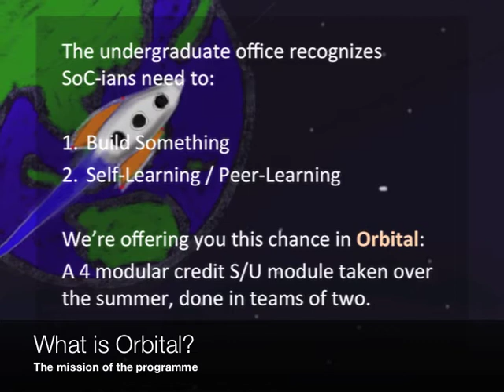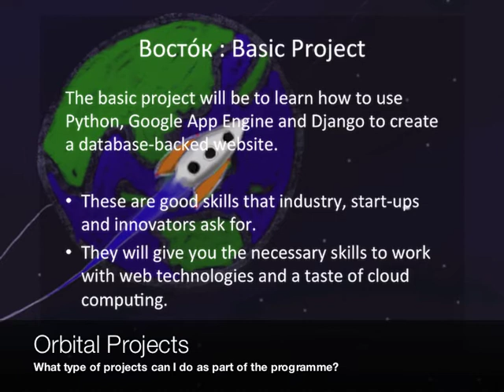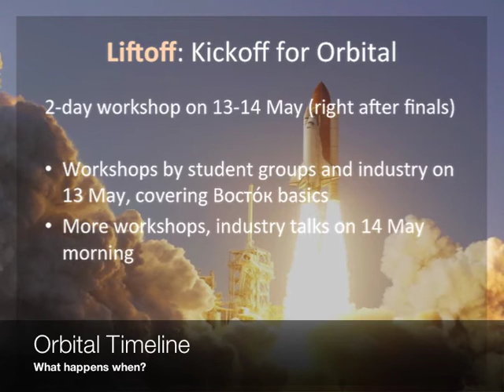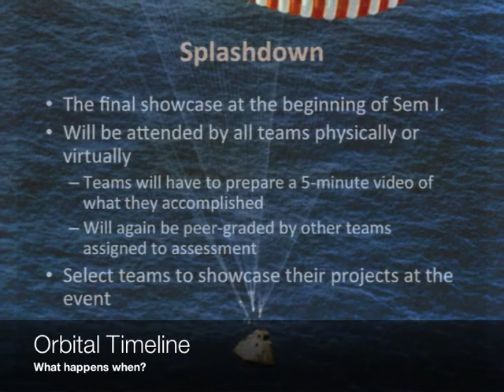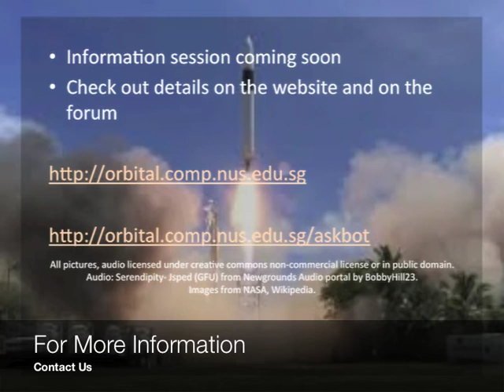NUS SoC Orbital Programme: Hands-On Computing Project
Details about the Orbital Summer Programme for School of Computing freshmen.  Information for the inaugural batch (2013).